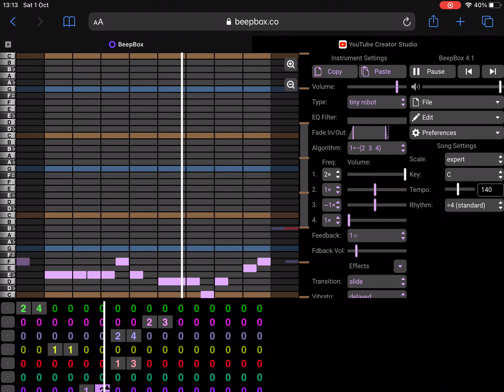Uncannyblocks band different 30 sounds (For @mrBond_thetoastcore) read desc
Now these were originally supposed to be 29 sounds, but half a minute after I uploaded it, BOOM. Uncannyblocks band different 29, without my sounds, and @mrBond_thetoastcore, ik you already made 150, so use the fifth sound for a decimal bonus.